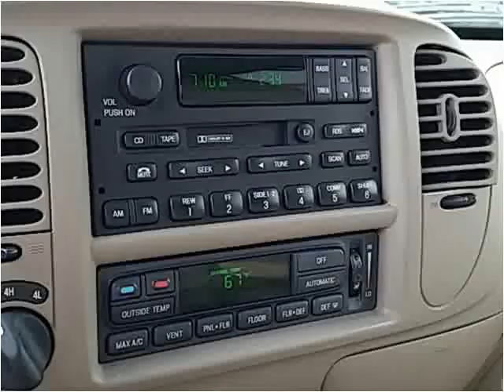2000 Ford Expedition Used Cars Lynnwood WA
This 2000 Ford Expedition is available from Armadillo Auto Sales.